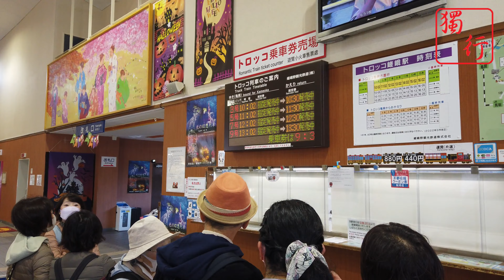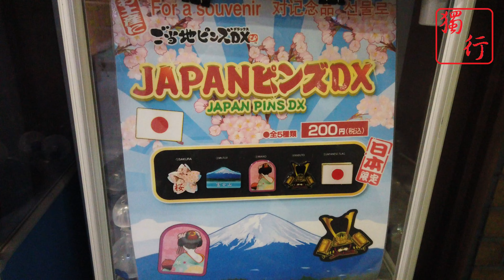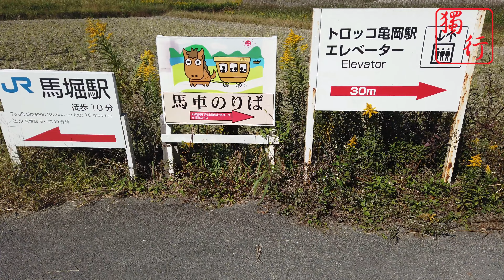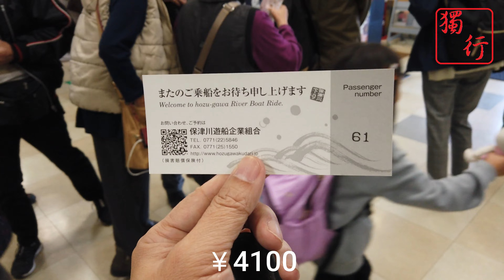獨行大叔 2022 大阪 京都 自由行 Day 2 嵯峨嵐山小火車 竹林小徑 保津川遊船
嵯峨嵐山 竹林小徑 保津川遊船